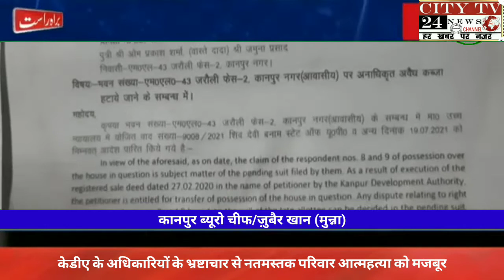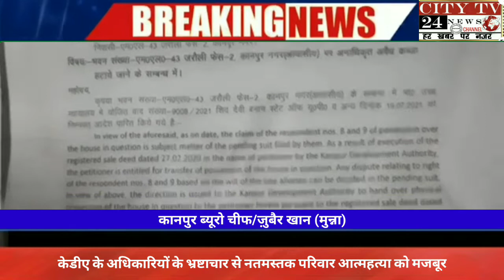केडीए के अधिकारियों के भ्रष्टाचार से नतमस्तक परिवार आत्महत्या को मजबूर